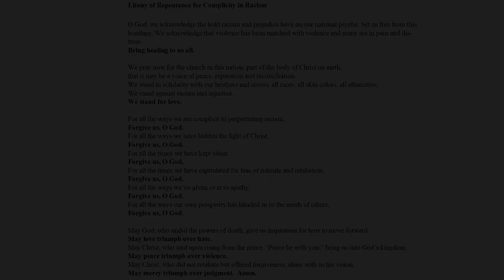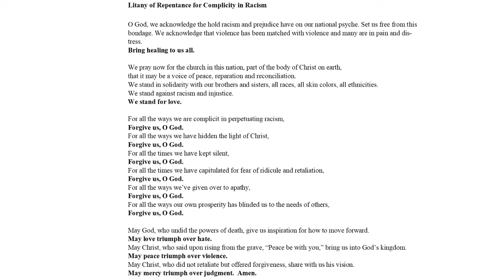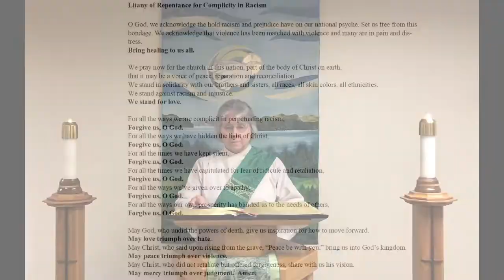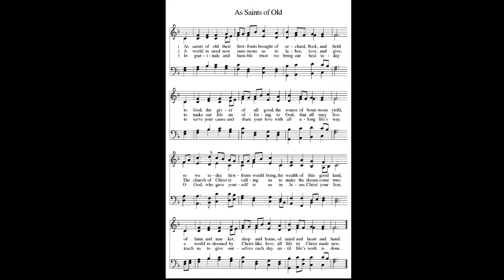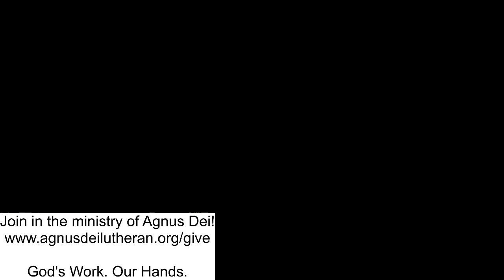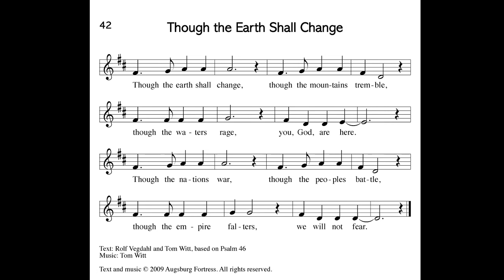November 15, 2020 24th Sunday after Pentecost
Readings:
The simple practice of placing God and the needs of our community first has helped many to experience joy in their giving. When we do this, we are giving from an abundant store that a good and loving God has provided to each of us. We are building a culture of generosity understanding that we are but a temporary trustee of what God has entrusted to us. Even our small acts of generosity can bless others in a big way.

If you want to follow along with the service, here is a link to the bulletin

Permission to stream music granted by ONE LICENSE license # A-706908.

Artwork:

JESUS MAFA. Parable of the Three Servants, or, The Talents, from Art in the Christian Tradition, a project of the Vanderbilt Divinity Library, Nashville, TN.